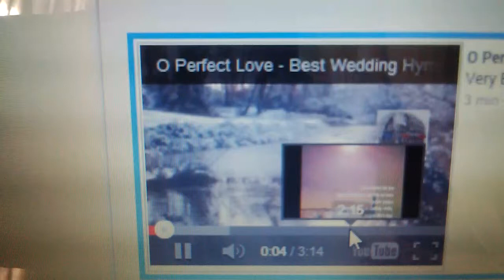O perfect love